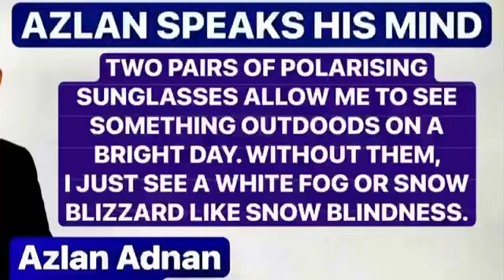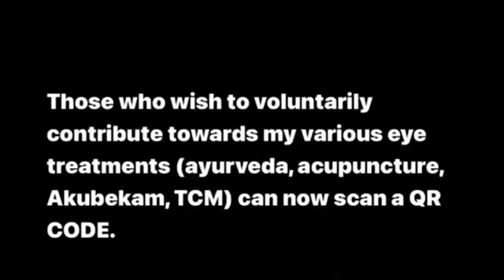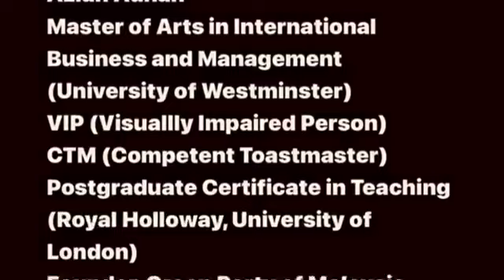FUND-RAISING CAMPAIGN TO SAVE MY VISION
I have multiple eye challenges which I have elaborated on in previous videos. Those who wish to voluntarily contribute towards my various eye treatments, can scan the QR code found here:

Azlan Adnan, MA International Business and Management, VIP, CTM, PG Cert Teaching
Founder